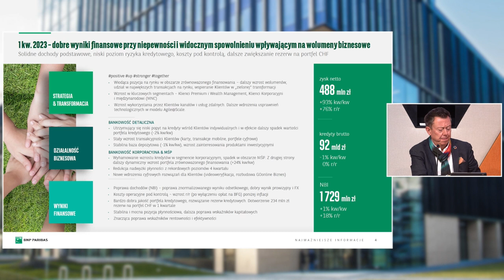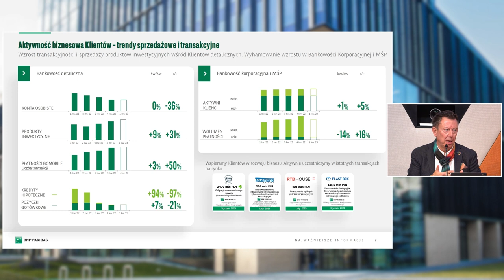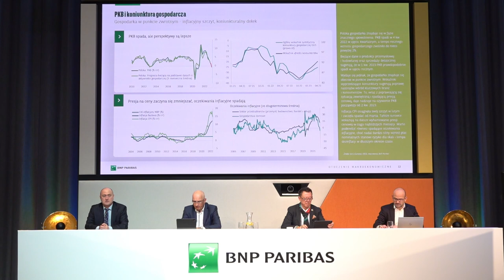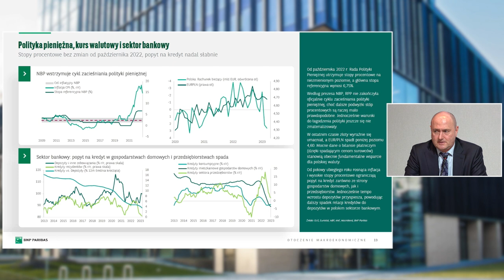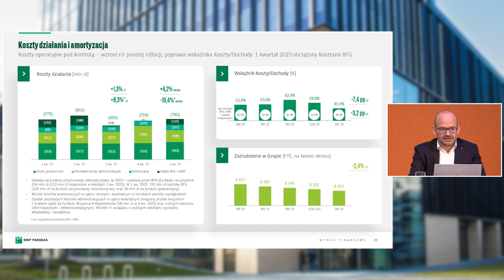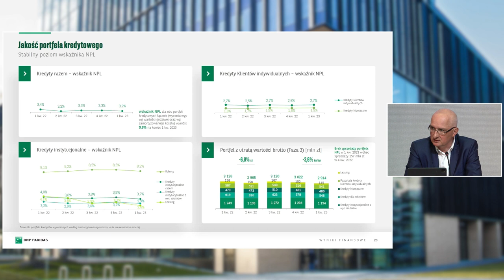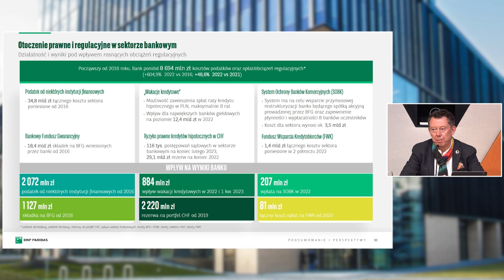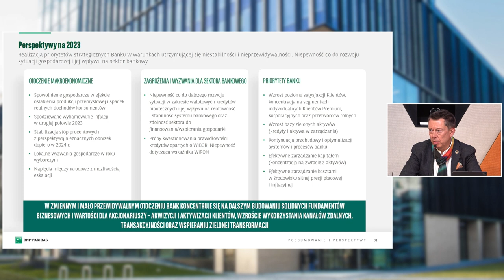BNP Paribas Bank Polska – wyniki za 1 kw. 2023